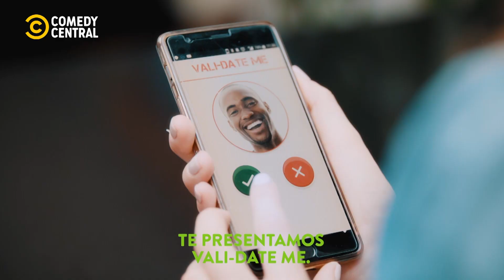Vali-DATE | Modern Horror Stories | Comedy Central España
¿Cansado de la falta de atención? ¡En Modern Horror Stories han descubierto cómo hacerte sentir especial con Vali-DATE!